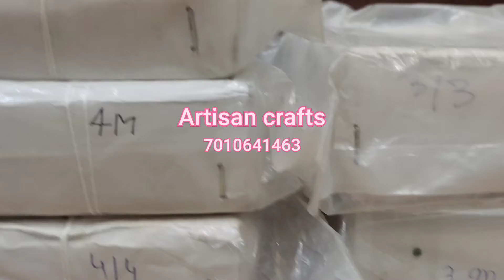Kundan stones for Tanjore painting